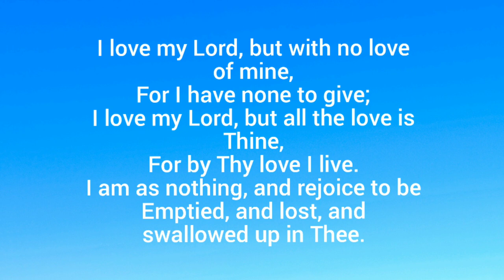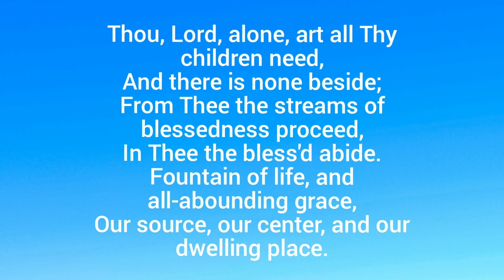I Love My Lord, But With No Love of Mine – Hymn 546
Hymn 546

Category: Experience of Christ
Subcategory: Love for Him
Lyrics: Madame Jeanne-Marie Bouvier de la Motte-Guyon (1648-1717) bio

LYRICS:

1
I love my Lord, but with no love of mine,
For I have none to give;
I love my Lord, but all the love is Thine,
For by Thy love I live.
I am as nothing, and rejoice to be
Emptied, and lost, and swallowed up in Thee.

2
Thou, Lord, alone, art all Thy children need,
And there is none beside;
From Thee the streams of blessedness proceed,
In Thee the bless'd abide.
Fountain of life, and all-abounding grace,
Our source, our center, and our dwelling place.